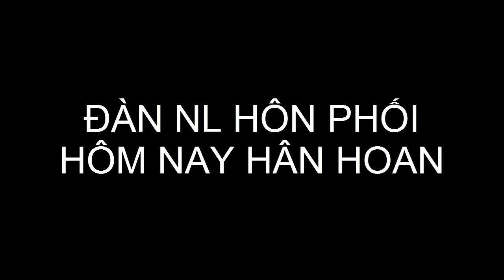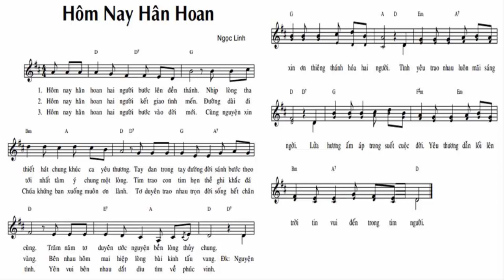ĐÀN NL HÔN PHỐI, HÔM NAY HÂN HOAN